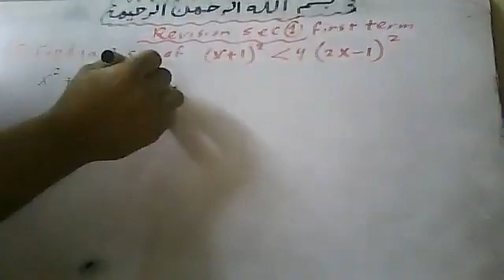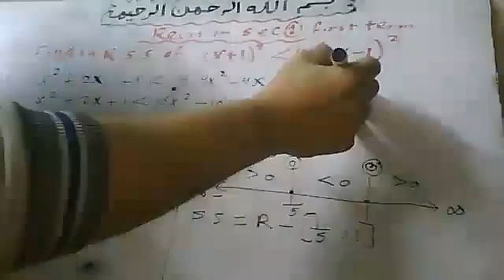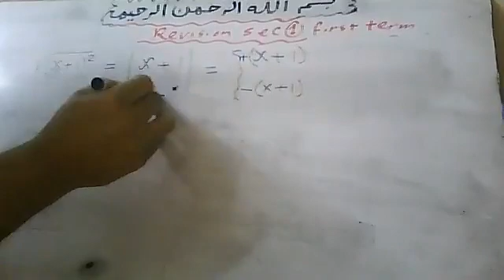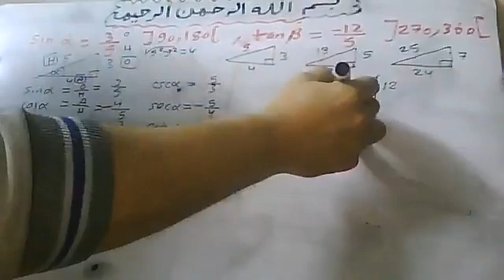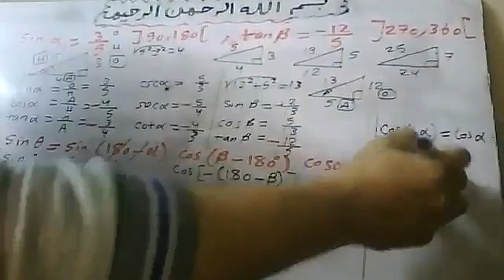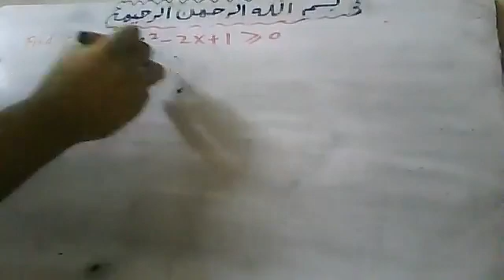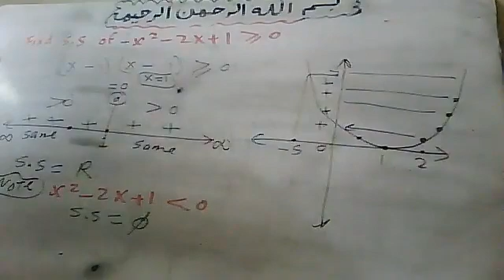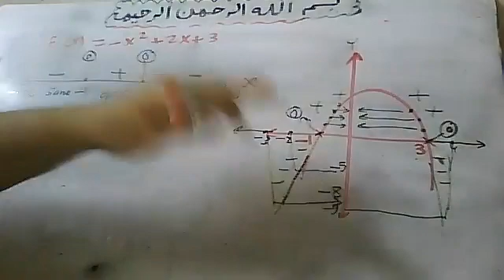2021 12 18 Revision 10 sec 1 first term By Atef Shawky watsapp 01011362184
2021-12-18   Revision 10 sec 1 first term By Atef Shawky watsapp 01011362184